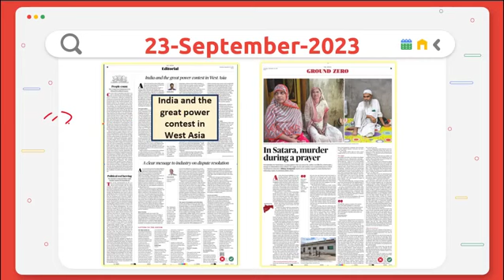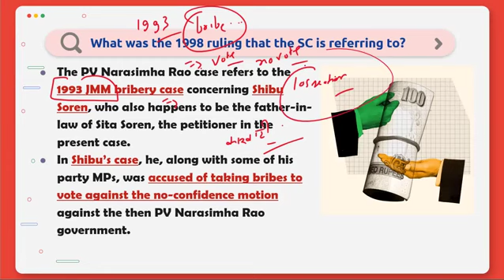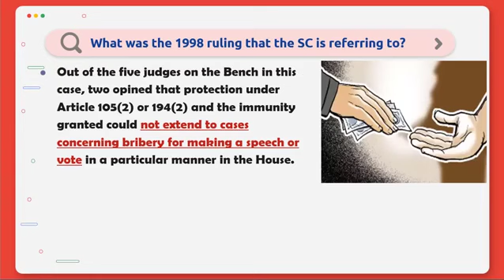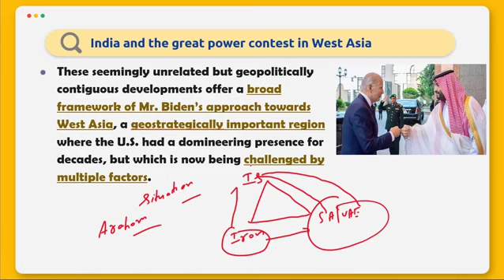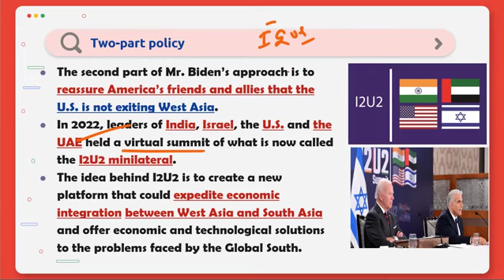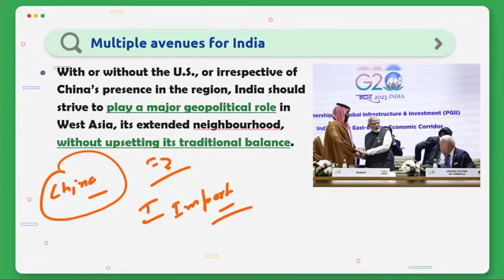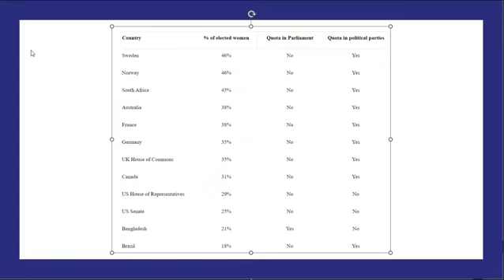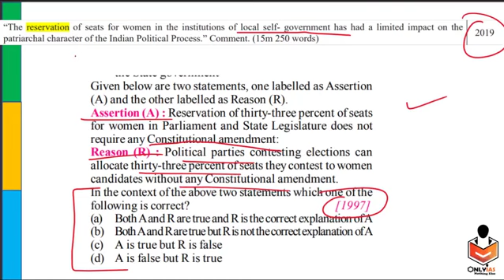23 sep#The Hindu daily editorial news discussion @Only ias